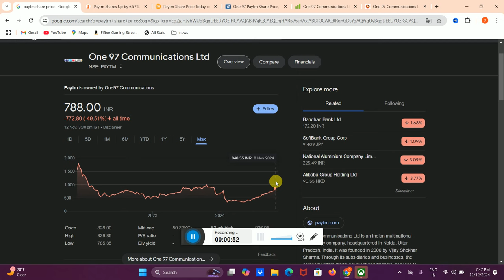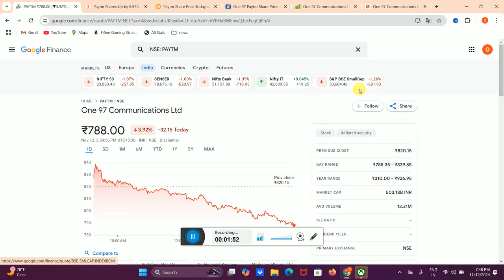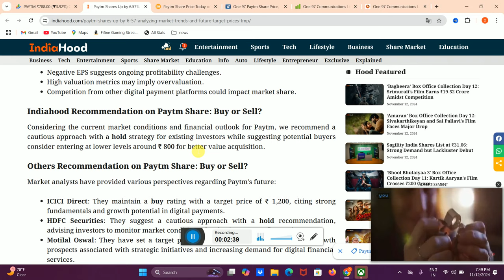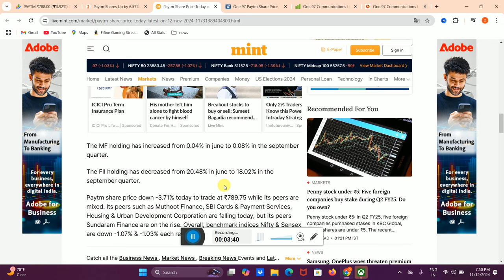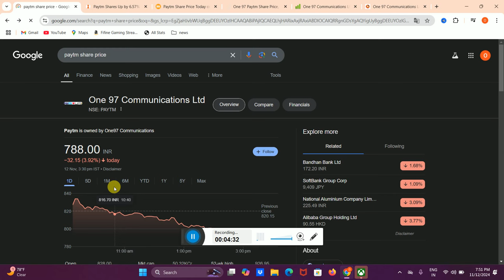Paytm Share News Today 🟢 paytm share latest news ✅ paytm share